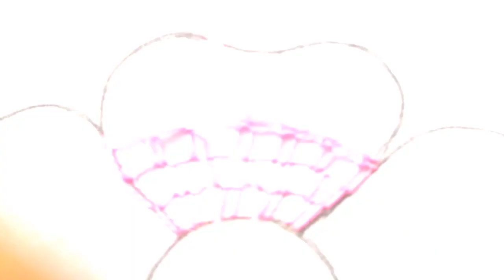Hand embroidery flower designs for beginners | Hand embroidery flower stitch tutorial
Today we are making:- Hand embroidery flower designs for beginners | Hand embroidery flower stitch tutorial

I am working on had work, my channel will find different types of embroidery work. Newbies will be able to learn handwork stitches very easily in this channel of mine.